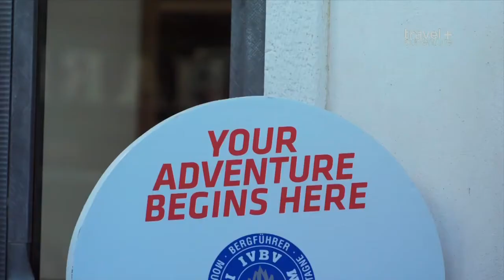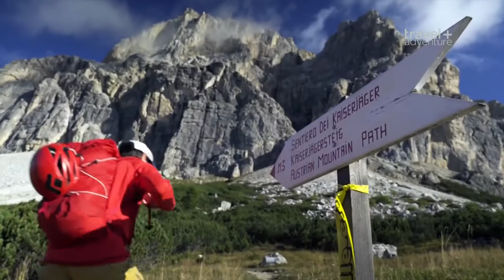🎦 Вызов вершин. Доломитовые Альпы (Италия)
На севере Италии, в Южных Известняковых Альпах, пролегает горный массив, который притягивает туристов своей живописной красотой и разнообразием форм. Любители активного отдыха приезжают испытать свои силы, что бы посмотреть на красоту природы. Дорогие зрители!